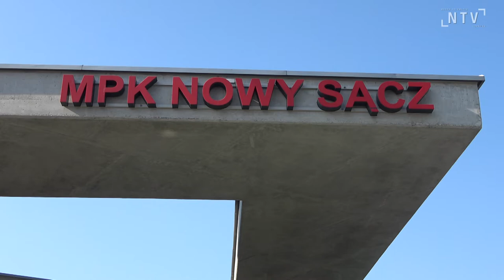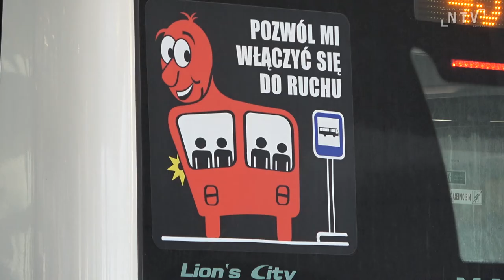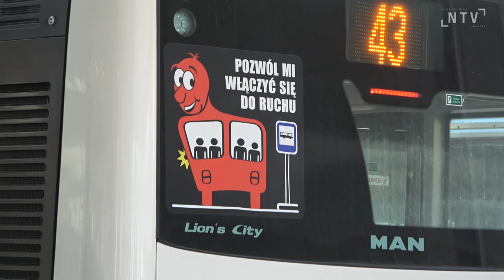Trudna sytuacja w MPK, pracownicy chcą przystąpić do akcji protestacyjnej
Trudnej sytuacji w MPK poświęcona była ostatnia sesja Rady Miasta. Spółka ma problemy finansowe, które jak mówił prezes Jerzy Leszczyński, mogą doprowadzić do zwolnień pracowników i ograniczeń liczby kursów. Jako winnych takiej sytuacji prezydent wskazuje radnych klubu PiS WNS, którzy poprzez poprawkę do projektu budżetu z dziewiętnastomilionowej dotacji do MPK, cztery miliony przeznaczyli na dopłaty do taryf mieszkańcom za wodę i ścieki (które z kolei zlikwidował  prezydent Ludomir Handzel w zamian za dopłatę do Karty Nowosądeczanina) Klub PiS WNS zaproponował, aby prezydent przygotował projekt uchwały, na mocy której przekaże 4 mln zł z tzw. wolnych środków właśnie na MPK. Na razie nie wiadomo w jaki sposób miasto rozwiąże problem ze spółką, za kilka dni ma się odbyć kolejna sesja, poświęcona tej sprawie. Tymczasem pracownicy MPK rozważają przystąpienie do akcji protestacyjnej. Wśród załogi trwa referendum w tej sprawie.